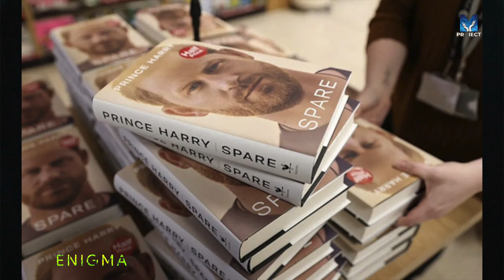Rezerva | Enigma, s02.ep.14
Rezerva este jucătorul care în ciuda unor mari speranțe nu va ajunge prea repede titular. Rezerva înseamnă un statut inferior și potențial salvator dar niciodată titular. Ori de câte ori te simți ca o rezervă poți intra în zona victimizării. Cum poți să fii la un moment dat rezervă fără să-ți pierzi mintea? Cum poți să ieși din statutul de rezervă?

Uite niște întrebări la care vei găsi răspunsuri în această emisiune!

Haideți și pe canalul de Telegram unde primim sugestii și dezbatem subiecte.